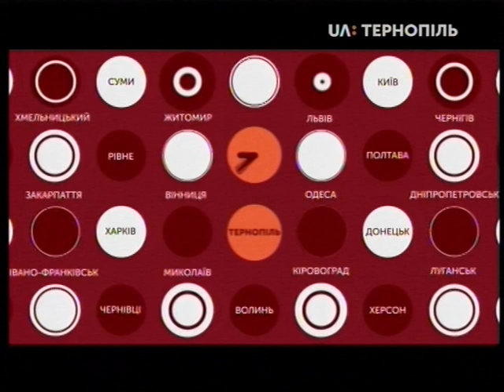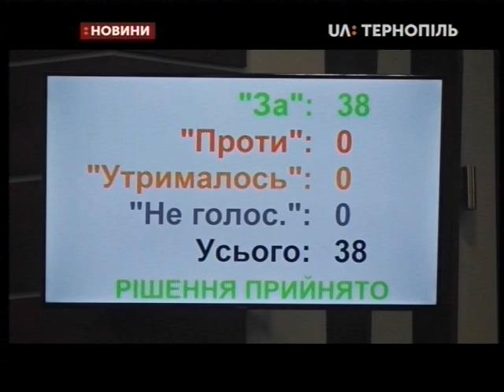19.02.2020. Новини. 20:30